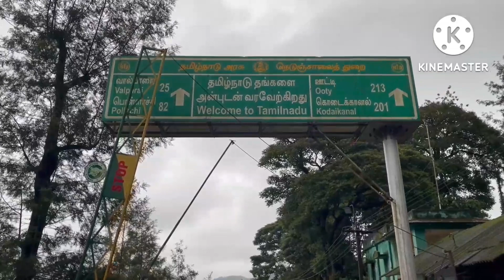வால்பாறை பயணம் 4| Athirapally Waterfalls Falls in Tamil|அதிரப்பள்ளி நீர்வீழ்ச்சி.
Pls keep Supporting Friends